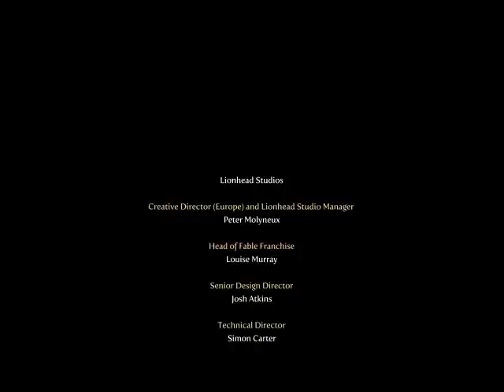Fable 3 Walktrough - Part 33 | FINAL PART | Commentary & Gameplay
Fable 3!